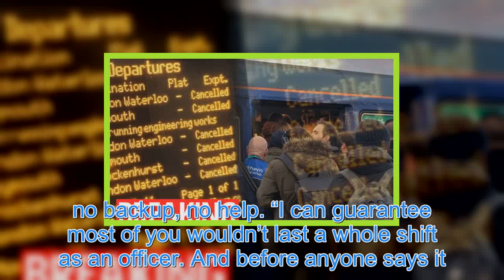London news: Shocking video ofs in Croydon attacking police | UK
Footage from the scene shows a police man and woman trying to arrest two men who respond by kicking and punching the officers. One then breaks free and runs at the officer before jumping and kicking an officer almost into the path of an oncoming bus. The images, filmed by a passing driver on their m